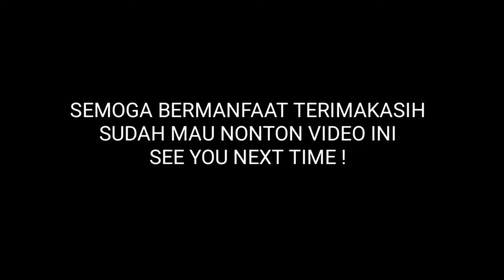Cara Membuat Saku ID Card || Saku Kemeja Nissin Manufacturing.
Di publikasikan Tgl 28 Agustus 2021

Assalqmualaikum wr wb.

kawan2 pada kesempatan kali ini saya ingin berbagi bagaimana caranya membuat saku Id card. pt nissin manufacturing.
- sewing
- simple sewing
- simple suit, designer suit
- patyala , semi patyala cutting and stitching
- fashion and design.
- pant dwsign idea,
- simple sewing
- simple blouse
- tutorial sewing
- tutorial cutting
- tutorial design